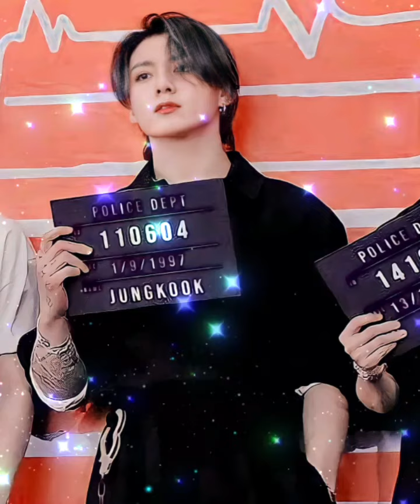هايب نزلت صور جديده للالبوم الجديده ( BTS )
جولهہ آنسـسـتغرآمـيهہ مـع بي تي آسـ
مـقآبلآت مـع بي تسـ آسـ
بث مـبآشـر بي تي آسـ مـترجمـ
بث عودة بي تي آسـ
آديت بي تي آسـ
آديت جونغگوگ
آديت تآي
آديت جين
آديت شـوقآ
آديت جيمـين
آديت نآمـجون
آديت جيهہوب
تآيجين
نآمـجين
جينگوگ
فيمـين
تآيگوگ
بي تي آسـ رآن مـترجمـ
آغآني بي تي آسـ آلجديدهہ
آغنية بي تي آسـ مـترجمـهہ
آلبومـ بي تي آسـ آلجديد
تحديث بي تي آسـ
لحضـآت بي تي آسـ
مـومـنتآت بي تي آسـ
مقابلة bts مع القناة اليابانيه